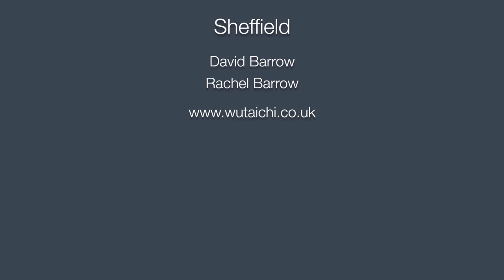Needle at the Bottom of the Sea to Cloud Hands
Excerpts from the Wu Tai Chi short form with David and Rachel Barrow Wu Chian-Chuan School Sheffield.